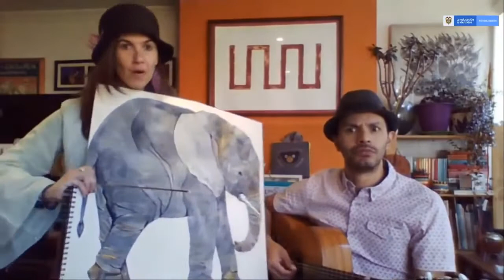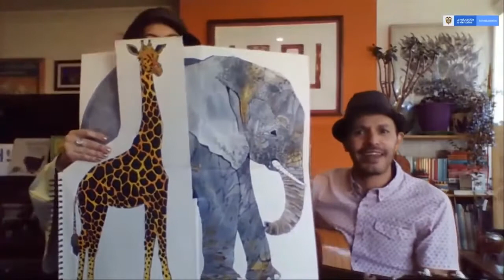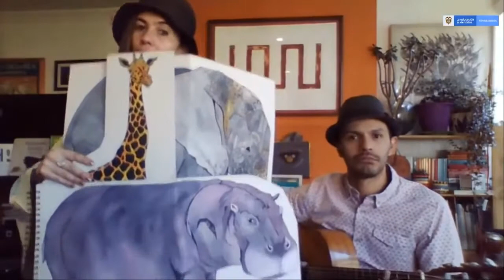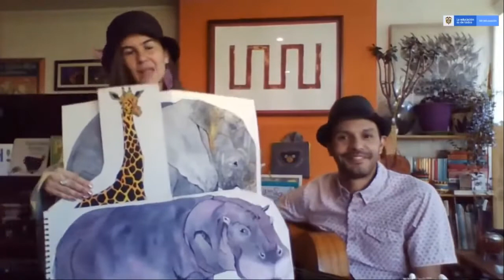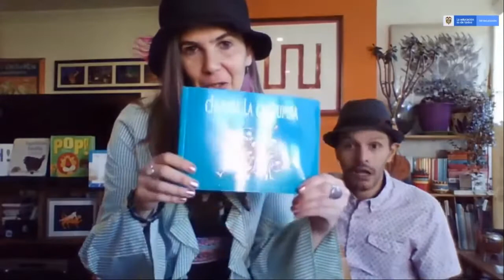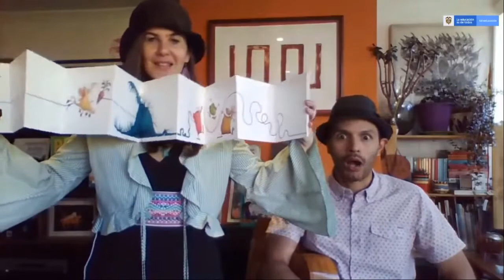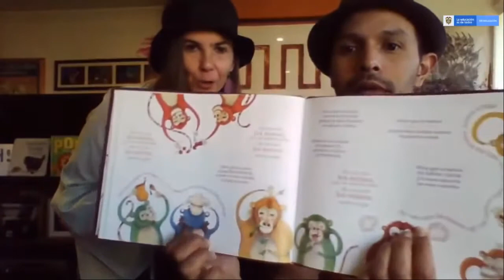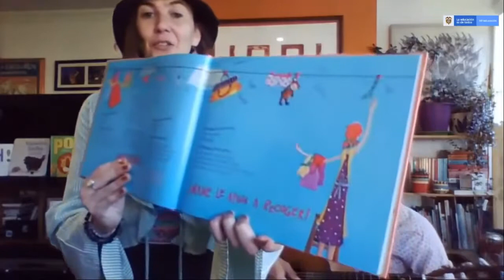¡A narrar, cantar y bailar! Invitada María del Sol Peralta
Invitada María del Sol Peralta